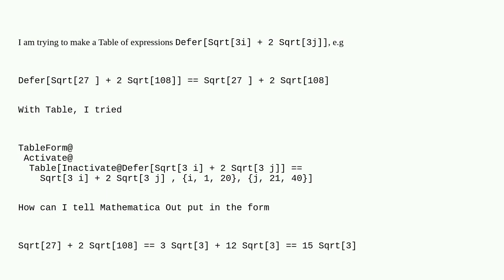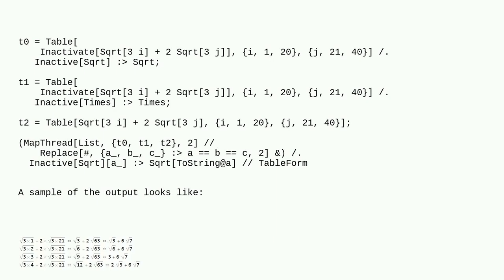Mathematica: How can I make Table of DeferSqrt3i - k Sqrt3j?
How can I make Table of DeferSqrt3i - k Sqrt3j?

A special thanks goes out to the awesome community

  output-formatting evaluation